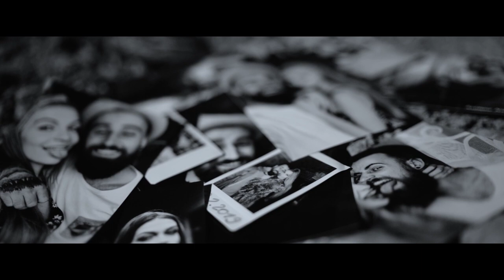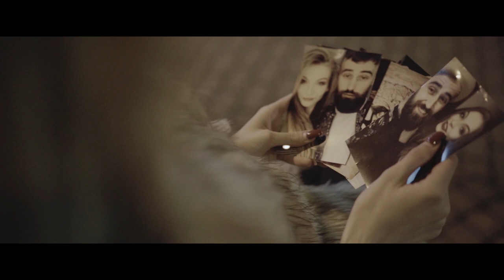Ranná Nevoľnosť - Dúfam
Produkcia: Peter "Sanchez" Saniga
Vyrobené v LRstudio

Lyrics:
Keď ležím na posteli zo života mimo
Pozerám na fotky a zistím že je mi clivo
Cítim to ako sa mi veľmi mení život
Všetko čo chcem si ty a vychladené pivo

Milión myšlienok dnes prebehlo mi hlavou
Že či si OK a či si ty tou pravou
Myslím na to ako sa s nami zahral život
Zdá sa že zrazu sme obidvaja z toho mimo

Ref.
Dúfam že ťa ešte nájdem
a preč s tebou uletím
Dúfam že to s tebou zvládnem
aj keď slnko nám nesvieti

ja rád  s tebou poletím
Dúfam že tvrdo nespadnem
a slnko pre nás sa rozsvieti

Ja neviem opísať čo sa s nami stalo
Prečo tu nie si no asi to byť takto malo
Chcel by som vrátiť čas a byť zas chvíľu s tebou
Navštíviť miesta kde som s tebou ešte nebol

Pozri sa okolo aký je smutný  svet
Veď chcem len teba tak prosím vráť sa ku mne späť
Už nedokážem bez teba žiť sám
V tom prázdnom byte celkom divný pocit z toho mám

Ref. (3x)

Dúfam že ťa ešte nájdem (že ťa ešte nájdem)